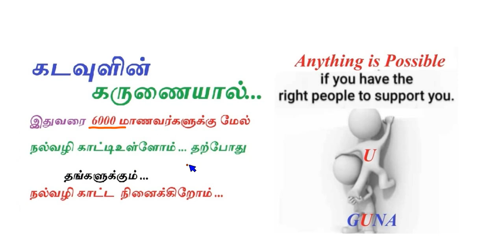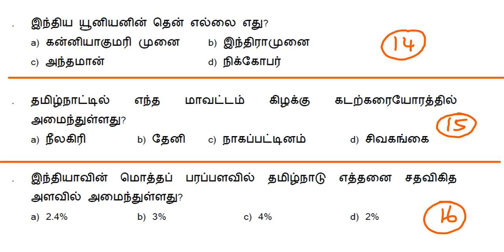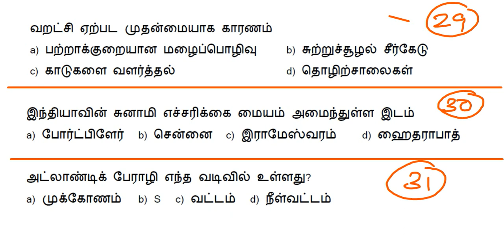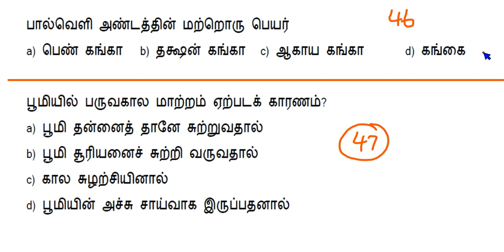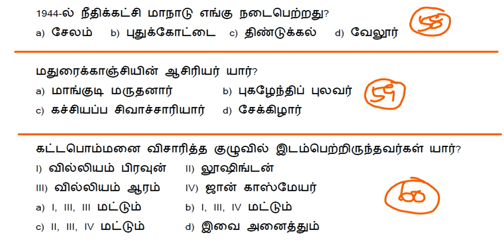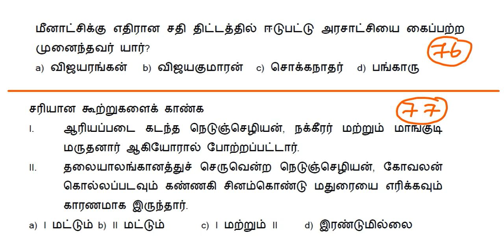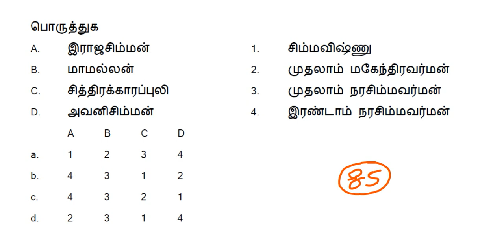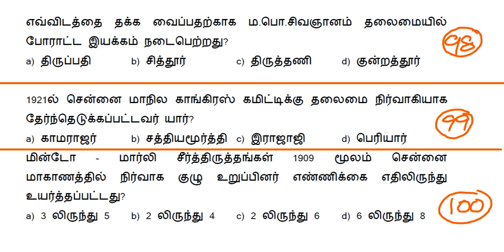உன்னையே நீ அறிவாய் ...TNPSC- GR IV ..GK.....TEST 21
1.C
2.A
3.D
4.B
5.A
6.A
7.D
8.A
9.A
10.D
11.B
12.D
13.C
14.B
15.C
16.C
17.B
18.D
19.C
20.B
21.C
22.A
23.C
24.D
25.C
26.A
27.D
28.B
29.A
30.D
31.B
32.A
33.B
34.C
35.C
36.B
37.C
38.C
39.A
40.B
41.C
42.A
43.D
44.A
45.A
46.C
47.D
48.B
49.B
50.D
51.B
52.C
53.A
54.C
55.C
56.B
57.D
58.B
59.A
60.D
61.D
62.C
63.A
64.A
65.B
66.A
67.B
68.A
69.C
70.A
71.D
72.D
73.C
74.B
75.B
76.B
77.A
78.D
79.C
80.B
81.A
82.D
83.D
84.C
85.C
86.C
87.A
88.B
89.D
90.D
91.A
92.C
93.A
94.B
95.A
96.D
97.A
98.C
99.A
100.A